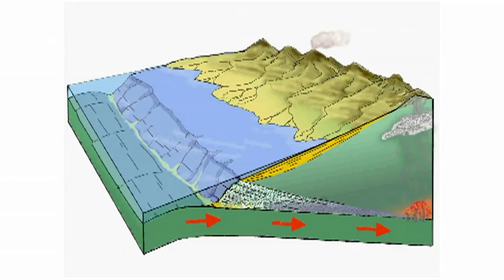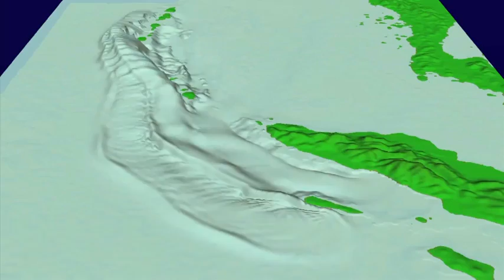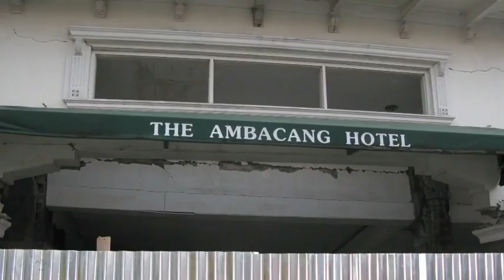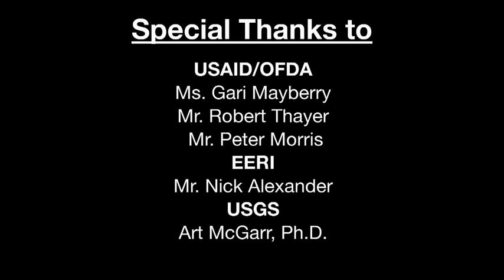The Padang, Indonesia Earthquake of 2009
On September 30, 2009 a M7.6 earthquake struck off the west coast of Sumatra, Indonesia, near the cities of Padang and Pariaman, affecting an area with a population of 1.2 million people. The Indonesian government estimates that the earthquake caused 1,195 deaths and significant damage to around 140,000 houses and 4,000 buildings. Most of the casualties were due to building damage and collapse in Padang and landslides in the outlying mountain regions. - Release Date: 05/03/2010

Credit: U.S. Geological Survey (USGS)